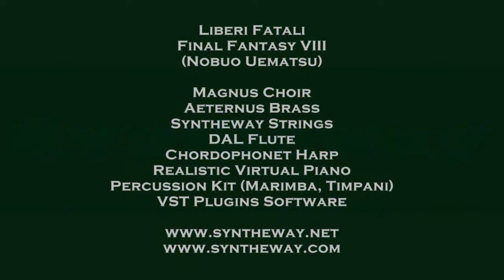Liberi Fatali (Final Fantasy 8) Magnus Choir, Brass, Strings, Flute, Harp, Piano, Timpani VST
- Liberi Fatali, Final Fantasy VIII* (Nobuo Uematsu) using Magnus Choir, Aeternus Brass, Syntheway Strings, Flute, Harp, Piano, Marimba, Timpani VST instruments Plugins (PC Windows, Mac OS X see links in "Requirements")

5.- Chordophonet Virtual Harp and Hammered Dulcimer (Concert Harp mode)

6.- Percussion Kit VSTi (Orchestral Percussion: Timpani, Cymbal and Mallet Percussion: Marimba)

* The music of the video game Final Fantasy VIII was composed by regular series composer Nobuo Uematsu. "Liberi Fatali", is a Latin choral piece that is played during the introduction to the game.

Software Descriptions:

1.- Magnus Choir VSTi: is a virtual instrument plug-in which can be used to create natural and synthetic choirs, using a combination of synthesis and sampling. The male and female mixed choirs features the classic SATB (Soprano, Alto, Tenor, Bass) structure: women sing Soprano and Alto, while men sing Tenor and Bass.

2.- Aeternus is a Virtual Brass instrument, featuring solo Trumpet, Cornet, Trombone, Tuba, French Horn, Flugelhorn as well as Brass Sections and Orchestral Ensemble.

3.- Syntheway Strings VSTi is a rich-sounding sample based ensemble string VST instrument with Violin, Viola, Cello & Double Bass

4.- DAL Flute VSTi is a virtual woodwind instrument combining multi-samples of real flutes with a Digital Signal Processing (DSP) engine.
- Flute Selector: Normal, Bright, Pan Flute (Panpipe) and Shakuhachi modes.

5.- Chordophonet Virtual Harp and Hammered Dulcimer is a Virtual Harp and Hammered Dulcimer sample based software instrument, featuring Celtic and Concert Harps, Pre-recorded Harp Glissando and Upward-Downward Harp Glissando, and Hammered Dulcimer modes.

6.- Syntheway Percussion Kit VSTi: Is a collection of percussion instruments designed for creating Orchestral, Auxiliary, Mallet, Latin , Indian and African Percussion.

7.- Realistic Virtual Piano is an acoustic grand piano emulation with a breathtakingly rich and realistic sound. Particular care has been taken in the reproduction of the original realism and touch response of a Kawai and Yamaha Grand Pianos.

Installation Notes

Windows Requirements:
- Use these Syntheway VST plugins in your favourite DAW MIDI Sequencer host like: FL Studio, Ableton Live, Cakewalk SONAR X1 X2 X3, Steinberg Cubase, Nuendo, PreSounus Studio One, Cockos REAPER, Mixcraft

1.- Magnus Choir is also available for Apple Mac OS X (Audio Unit, VST for Mac, NI Kontakt NKI Files, Apple Logic EXS24 MkII Sample Library)

4.- Syntheway DAL Flute is also available for Apple Mac OS X

5.- Chordophonet Virtual Celtic & Concert Harp plus Hammered Dulcimer